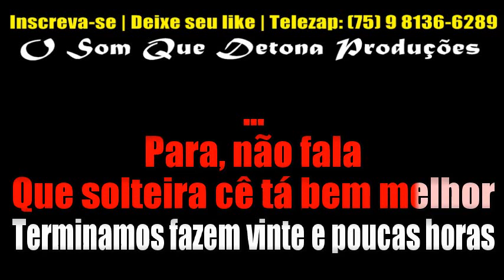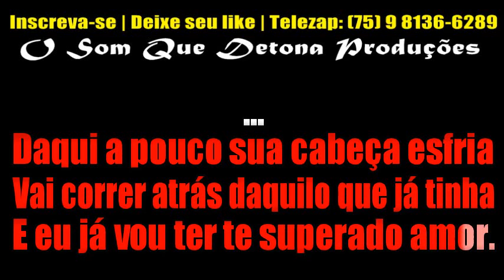KARAOKÊ DE ARROCHA - CUIDADO QUE EU TE SUPERO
• NÃO SABE BAIXAR?